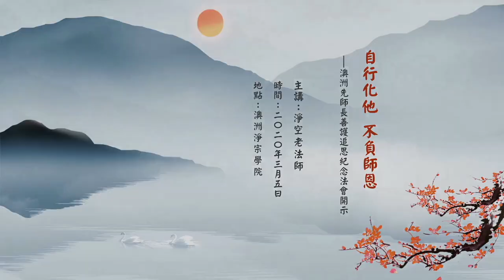淨空老法師 - 自行化他 不負師恩 (先師長善護追思紀念法會開示)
地點 ： 澳洲淨宗學院
時間 ： 2020年3月5日

　　尊敬的諸位法師、諸位同學：大家好！

　　今天是我們淨宗同學紀念三位先師長跟韓館長的日子。我們對老師的恩德永遠不忘，對護法的功德永遠不忘。沒有老師，我們不知道方向；沒有護法，我們這條路非常艱難，走不通。對老師的教誡如說奉行，還要把它發揚光大，這才能報師恩，這是真實的紀念。

　　今天這個世間，大家每天看報紙、看新聞，全世界到處有災難，我們如何應對？最重要的是把我們自己的念頭轉過來，從今之後斷惡修善、改邪歸正、端正心念。

　　阿彌陀佛是萬德洪名，善中之善，世出世間一切法沒有比這個更善了，我們真的相信、真正的懺悔、真的改過，這一句佛號念得就有效果。如果不知道回頭、不知道懺悔，還是自以為是，這個佛號念得再多都不相應，那就是古人所說的，「口念彌陀心散亂，喊破喉嚨也枉然」。

　　我們把所有一切念頭統統放下，心裡只有一句阿彌陀佛；有一樣東西放不下，墜在心裡，就是障礙。徹底放下，身心世界是假的，不是真的，只有念佛求生淨土是真的，我抓住這個真的，不是真的我都不要了，功夫就得力。這個世間是假的，一分一秒過去了就回不來了。我們就是一個方向，西方極樂世界；一個目標，親近阿彌陀佛，除了這個之外沒雜念。

　　一念相應一念佛，念念相應念念佛，功德不可思議，效果不可思議。而且彌陀跟十方一切如來慈悲到極處，真正回頭，加持的力量立刻就到，效果非常顯著的。

　　你真的能夠做到，你可以救自己、可以救眾生，你住在哪個地區，那個地區的人都沾光。我多念一聲佛，眾生的苦難就少一分；我少念一句佛，眾生受苦難就增加一分。

　　真念佛，真契入境界，這個世間什麼你都不會想，為什麼？這裡面太快樂了！你要是嘗到之後，世間世味自自然然你會放下、你會捨棄，心心念念總希望幫助眾生覺悟、幫助眾生回頭，身語意三輪教誨跟菩薩沒有兩樣。

　　真有這個心，真做出回頭的榜樣，眾生有苦，你要不要幫助他？當然要。用什麼方法？聖賢倫理道德的教育。在圖文巴有這個緣，我們努力去做，做一個好樣子，幫助人們對東方的儒釋道教育、西方的宗教教育真正生起信心，願意來學習。化導這個社會，每個眾生都幸福快樂，每個家庭幸福美滿，社會和諧，國家富強，天下太平。

　　老師都不在了，常常念著老師的恩德，念著老師的教誨。我們不辜負老師，一定不斷提升自己境界，這是老師唯一的希望。

　　念念不捨老師的教誨，真得利益，愈得利益愈感恩；愈得利益，求生淨土的心願愈切、愈堅固。

　　所以世出世間法，大根大本就在孝親尊師，這是個動力，非常強大的動力，推著你，你不會退轉，你不會墮落，你會勇猛向前。知恩報恩，成佛才是報佛恩。謝謝大家！